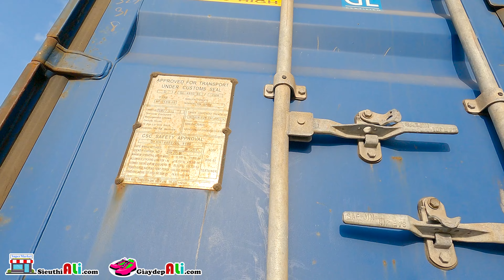Discover the KMTC container truck | Discover the mysterious truck | Nice Truck 4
*** Welcome to the official youtube channel "NHN Studio". The channel includes videos about transport vehicles, industrial machines, agricultural machinery such as container trucks, cranes, road rollers, tractors, harvesters, excavators,
***  Copyright // NHN STUDIO